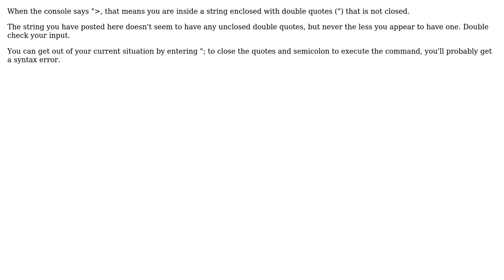MySQL not inserting data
With thanks & praise to God, and with thanks to the many people who have made this project possible! | Content (except music & images) licensed under CC BY-SA | Music | Images & others | With thanks to user Trent Lloyd user Master Sketchiggle and the Stack Exchange Network Trademarks are property of their respective owners. You are responsible for your own actions.